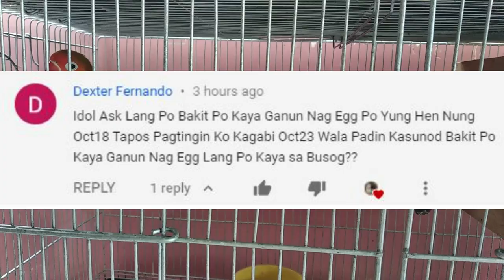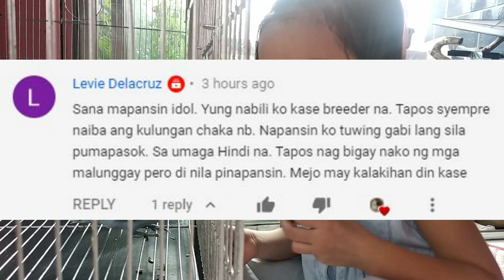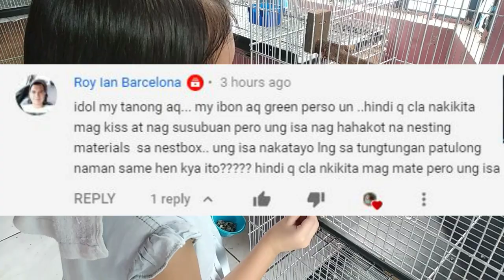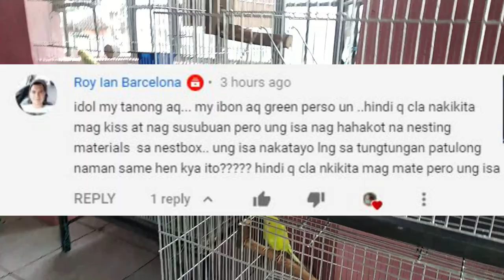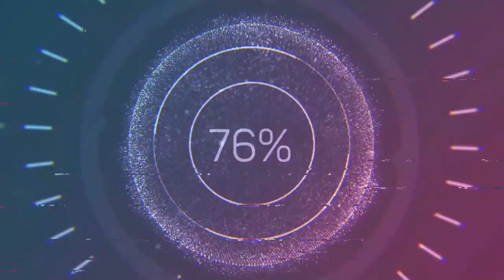GAANO BA KATAGAL NAG AADJUST ANG MGA ALAGA NATING IBON PARA MASANAY SA BAGONG ENVIRONMENT?